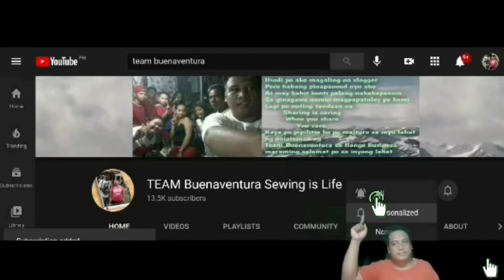NEW DESIGN 2021 DiY FACEMASK/3D RIBBON FACEMASK/BEST FIT TO ANY SIZES/EASY SEWING TUTORIAL++PATTERN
maraming salamat po sa mga sumosoporta sa team buenaventura